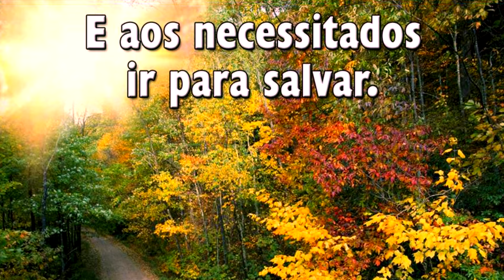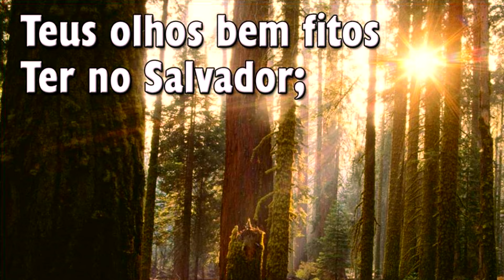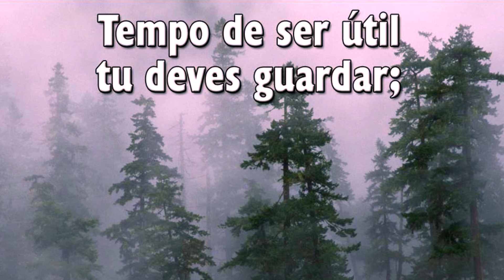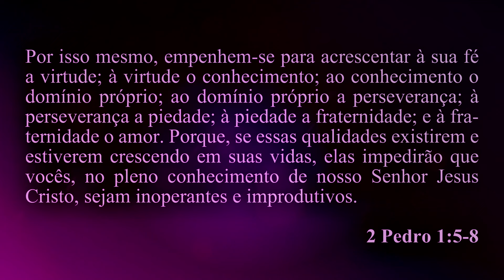Hinário Adventista 282 - TEMPO DE SER SANTO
► Tempo de Ser Santo

1. Tempo de ser santo tu deves tomar;
   Ter vida em teu Mestre, Seu livro estudar;
   Ser junto a Seu povo luz sempre a brilhar,
   E aos necessitados ir para salvar.

2. Tempo de ser puro tu deves achar;
   Sempre a sós orando, com Cristo ficar;
   Teus olhos bem fitos Ter no Salvador;
   Por tua conduta dar provas de amor.

3. Tempo de ser forte tu deves buscar;
   O Mestre seguindo por onde guiar;
   Em gozo ou tristeza sempre obedecer;
   Da Fonte divina, sim, nunca esquecer.

4. Tempo de ser útil tu deves guardas;
   Mui calmo nas lutas, em Deus confiar;
   Ter para os aflitos voz e atos de amor;
   Sim, mais semelhante ser ao Salvador.